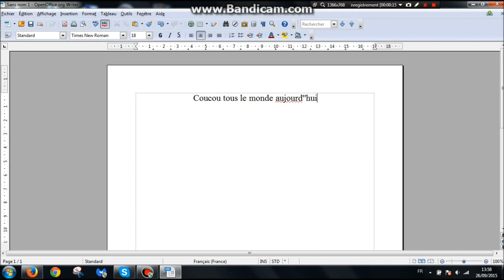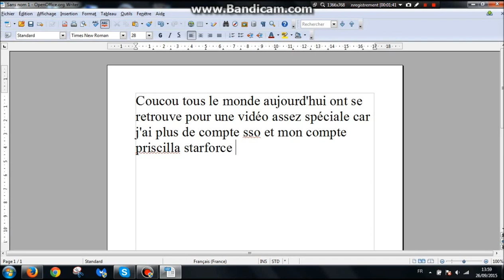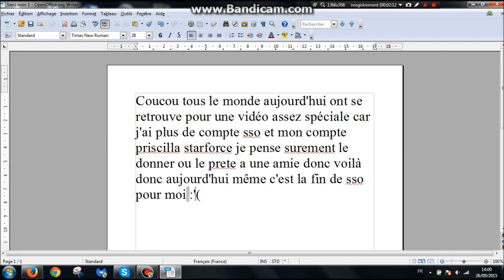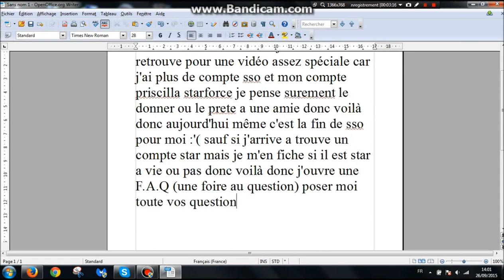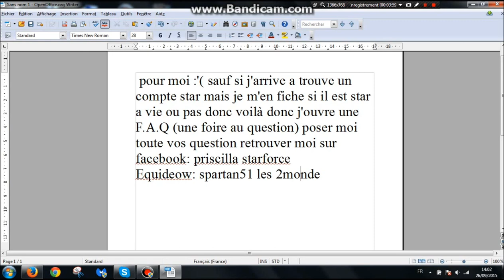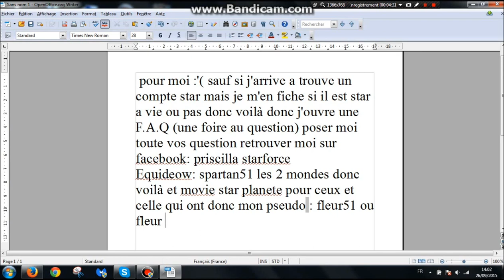!!!!!!!!!!!!!!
voila mon adieux sur sso pour de bon